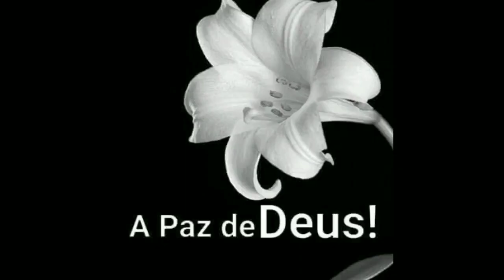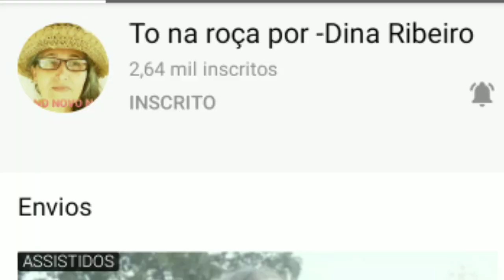coisas que encontro no lixo vira vasos ( parte 4 )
do lixo ao luxo,  é isso que  dá pra fazer  quando usamos a nossa imaginação,
reciclar é muito bom , pois estamos contribuindo com o Meio ambiente e com a natureza,  além de que ajuda a você se livrar do stress do dia dia
espero que gostem do vídeo,  hoje eu dei cara nova pra um brinquedo que já estava no lixo , é virou um lindo suporte para vaso de plantas
compartilhe está ideia